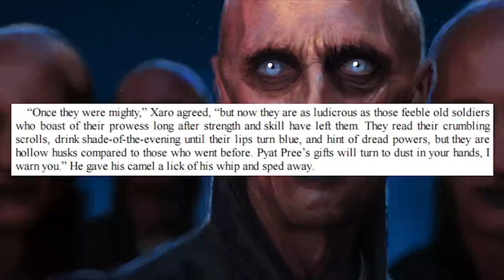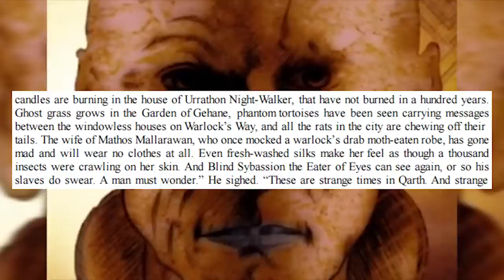Warlocks of Qarth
Let's talk about the warlocks of Qarth!

♥BIG THANK YOU TO THESE PATREONS♥:
BomberPidgeon
Ronnie South
Robert Cintron
Childe Roland
BornBuckeye

Giveaway for "A Knight of the Seven Kingdoms" is this Sunday!

 ✖Star Wars:
 ✖Comics: